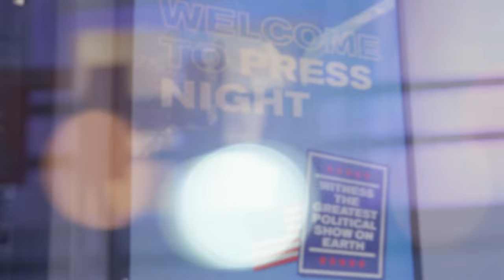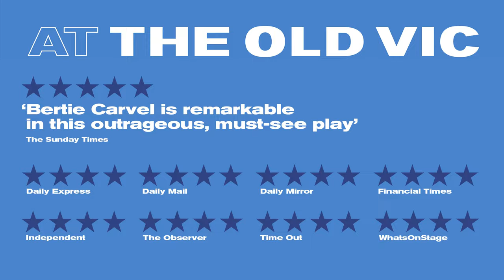The 47th | Press Night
'A brilliant, incisive look into the future'
'You are going to be provoked, engaged, tickled, teased and terrified!'
'It's a real thrill. It's art at its best. Everything you want to from theatre.'
'A very current story come to life'. 'Unnerving.'